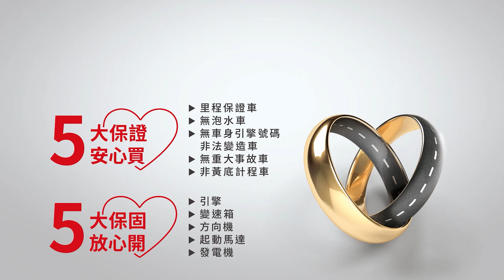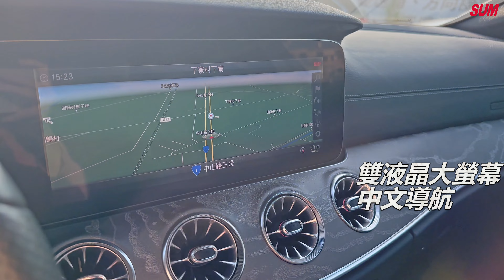【SUM中古車】 BENZ 【CLS450 4MATIC】 2018年 市場稀有CLS450，AMG EQ輕油電 日規 【未領牌】 全車原版件、里程實跑、大滿配 嘉義縣 水上鄉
聯絡人：陳致廷

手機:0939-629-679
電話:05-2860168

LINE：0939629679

車輛資訊：
          AMG套件、KEYGO(免鑰匙)、LED多光束頭燈、
          48V輕油電、P20跟車系統、車道維持、360環景、
          前後雷達、倒車顯影、自動停車、氣壓避震、抬頭顯示器、
          Nappa真皮座椅、動態座椅、按摩椅、香氛套件、盲點偵測、
          柏林之音、黑梣木飾板、雙前座電動記憶椅、雙前座通風椅、
          前後座電熱椅、雙液晶大螢幕、中文導航、黑頂棚、天窗、
          感應式電尾門、Apple CarPlay、Android Auto、
          4Matic(四輪傳動)、19吋AMG鋁圈

          超凡速度的大型豪華轎車，3.0L渦輪增壓的直列六缸引擎，能夠產生362hp的馬力，
          還有一個額外電動馬達可額外提供21hp的馬力，五秒內時速破百絕對沒問題
車輛所在： 嘉義縣水上鄉中山路三段77-1號